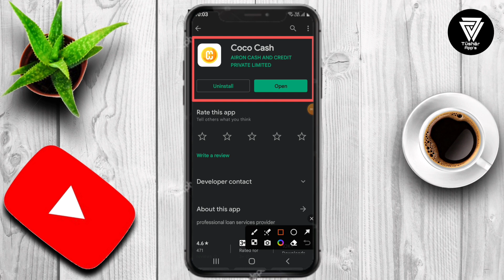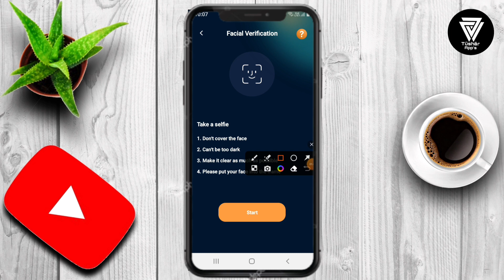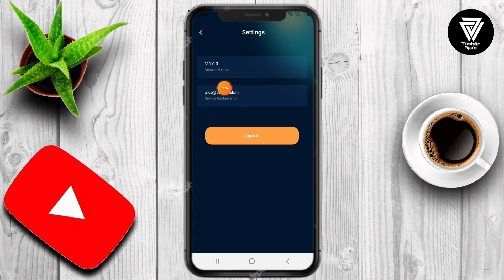Coco Cash Loan App || Coco Cash Loan App Se Loan kaise le || Coco Cash Loan App Real Or Fake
professional loan services provider Welcome to Coco Cash. Here you can experience a variety of loan products and professional loan services.
Coco Cash is a loan product provide by AIRON CASH AND CREDIT PRIVATE LIMITED registered with RBI that is dedicated to fulfilling the needs of helping customers. We will not release personal payments that are paid off within 91 days or less from the date the payment was issued.